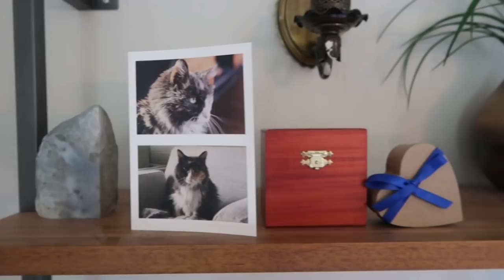Pleasing To Look At! - Rawbeautykristi & Mamakattv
Man I had this set to go live on Tuesday at 11am while we were gone on vacation (go watch my instastories to see that!) and it didn't go up!  Oh well, it is now!